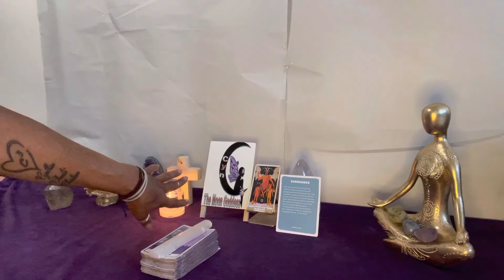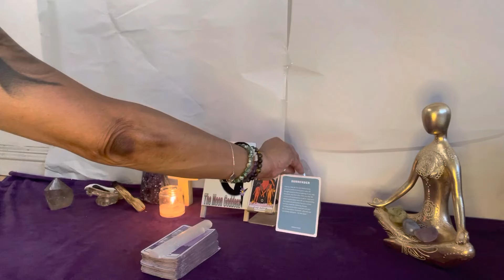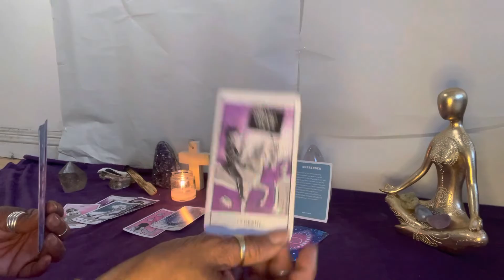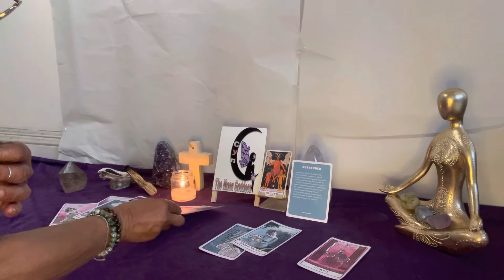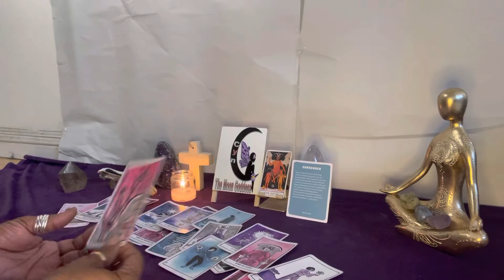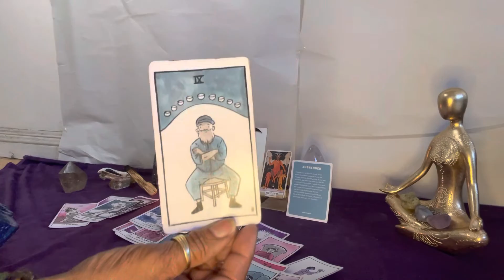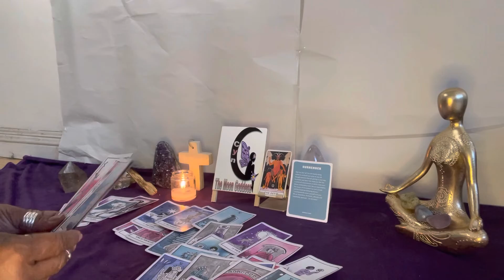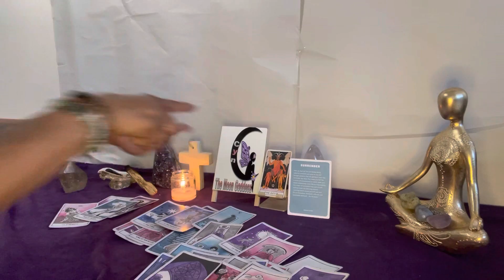Capricorn ♑️ Mid-July 2022. Surrender old patterns Caps